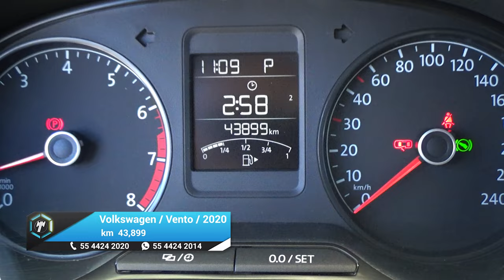Volkswagen / Vento / 2020 - 21738